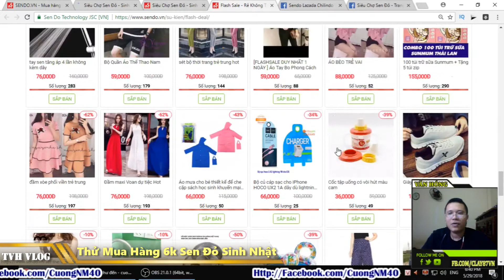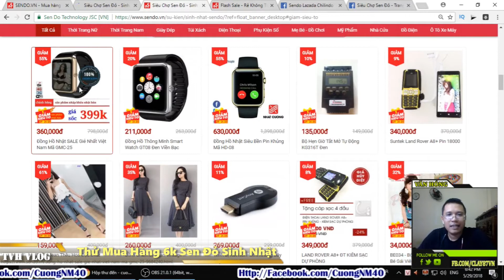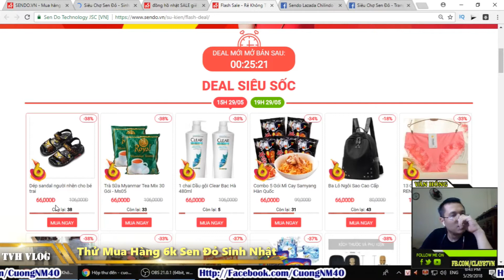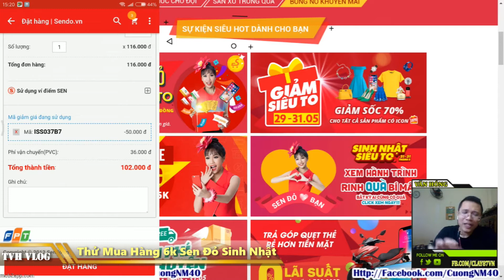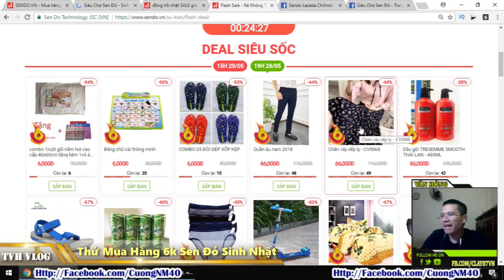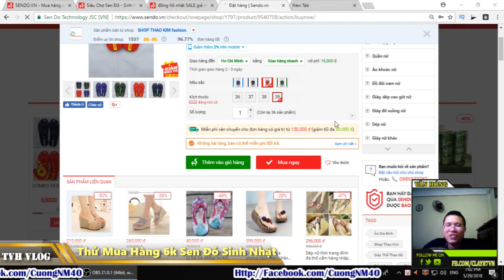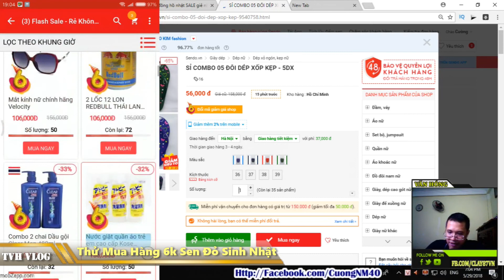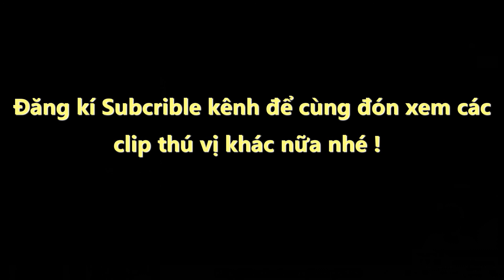Thử Đặt Mua Hàng 6k Sinh nhật SENDO | Văn Hóng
Thử Đặt Mua Hàng 6k Sinh nhật SENDO

Hàng 6k Sen đỏ mua trên app

Săn hàng 6k sinh nhật Sen Đỏ

Sinh nhật SENDO lần 6

Review mua hàng trên sendo.vn

Cách mua hàng giá rẻ trên Sen đỏ